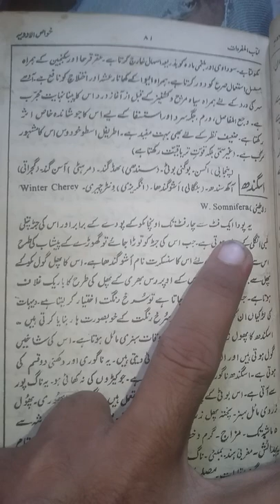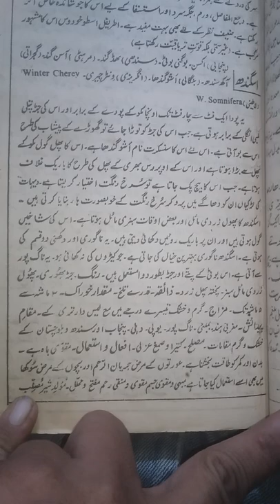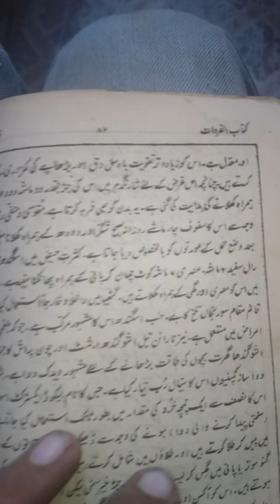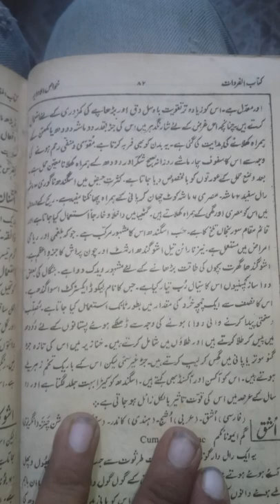wenter cherry |اسگند ناگوری| hight barhane k Liye| joron k Dard k liya| mardana taqat k liya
ya boti joron k dard m kam ati hy
hight bharhane m or mardana taqat m

hakeem lyon
hakeem olajuwon mvp
hakeem olajuwon vs shaq
hakeem prime
hakeem olajuwon highlights
how good was hakeem olajuwon
hakeem olajuwon dream shake
hakeem vs shaq
hakeem yaseen,akeem olajuwon
hakeem the dream
hakeem performs
hakeem olajuwon vs michael jordan
best moves hakeem
hakeem post moves
hakeem olajuwon hd
hakeem vs shaq 1995
hakeem ewing finals
hakeem olajuwon mix
hakeem olajuwon shaq
yaseen hakeem lahore
jari botiyan
jari botiya
desi jari boti
jari botiyon ki pehchan
jari botian list in urdu
desi tib
ayubia national park
tib e sabir
azra imran tiktok star
jadi buti se sona bnana
Abbott bad
tib ky fayde
pyaz farming in pakistan
pyaz ki kheti
pansar store
tib ki bateen
baal ghane karne ka tarika
motapa kam karne ka tarikaherbal
herbal medicine
herbal tea
herbal tea recipe
modern herbal
herbal remedies
herbal infusion
kolkata harbal
harbal factory
herbal tea benefits
obat herbal
herbal tea garden
herbal power
herbal drink
herbal tea recipes
herbal safety
herbal recipe
diy herbal tea
herbal booster
herbal tea bags
herbal hair oil
best herbal tea
herbal factory
learn herbal medicine
herbal tincture
lemon herbal tea
herbal tea price
harbel em
dawakhana hashmi brother